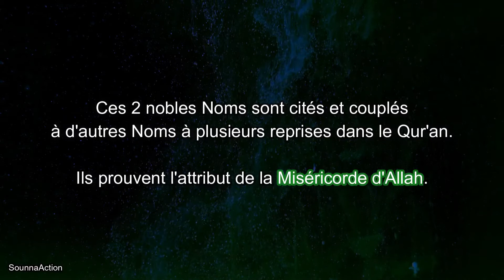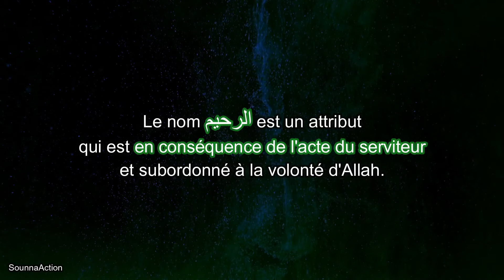AR RAHMAN / AR RAHEEM - LES NOMS D'ALLAH #3